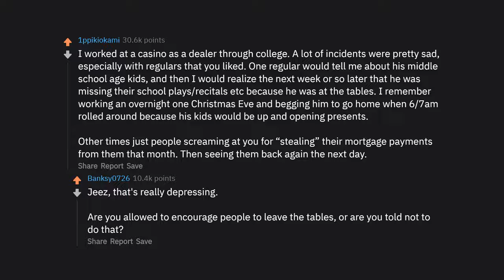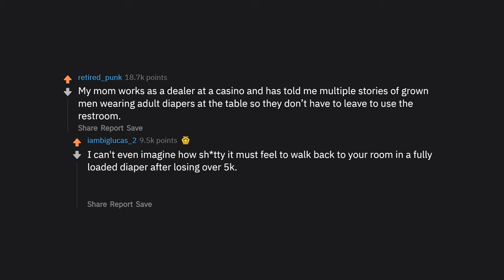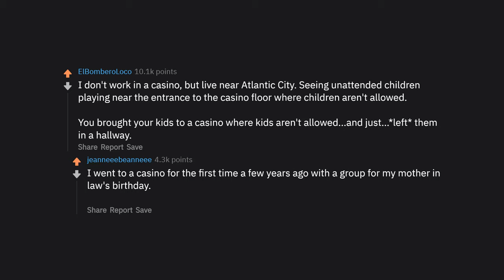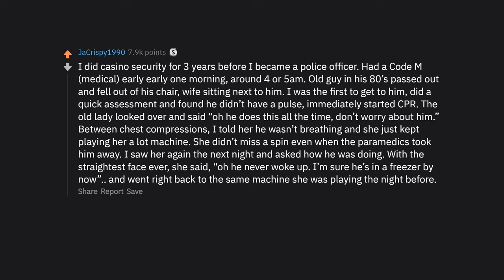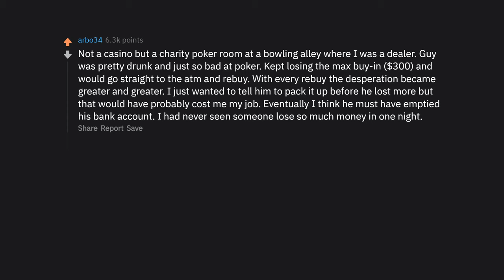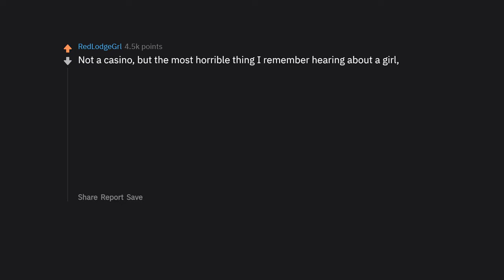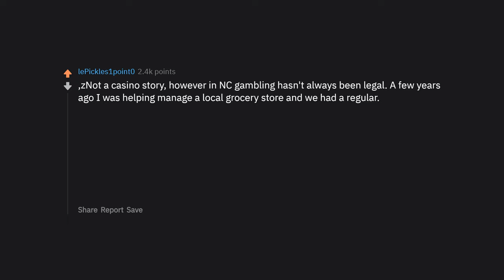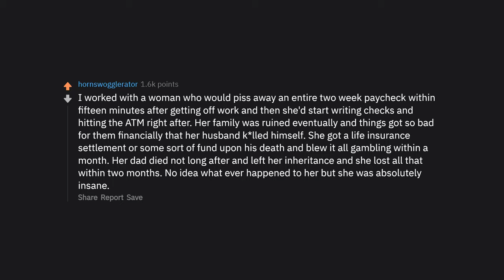Casino Employees, What's The Most Sad Thing You've Seen? (r/AskReddit Top Posts | Reddit Stories)